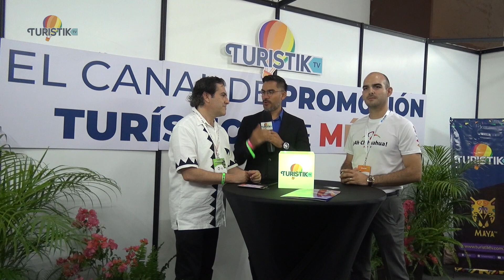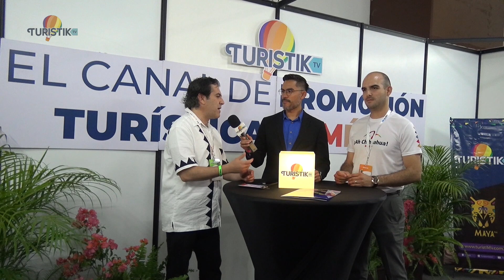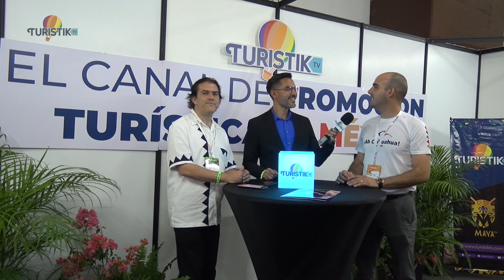Gerardo Vidales Sandoval y Pedro Román Rodríguez, Tianguis Turístico de México 2022 desde Acapulco.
Entrevista con el director de Turismo de Chihuahua, Gerardo Vidales Sandoval y el subdirector de Turismo del municipio de Chihuahua, Pedro Román Rodríguez, durante el Tianguis Turístico de México 2022 desde Acapulco.